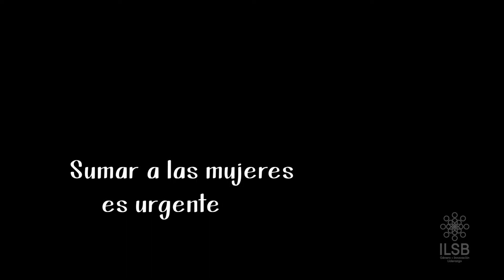Alika Santiago- Escuela Regional de Liderazgos ILSB 2017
Durante una jornada de 2 semanas en la Escuela Regional de Liderazgos del ILSB, varias mujeres de Cuba, Nicaragua y México intercambiaron experiencias y retos como defensoras de derechos en sus respectivos territorios.